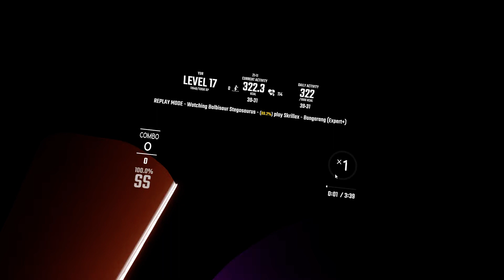Beat Saber: Skrillex - Bangarang (89.2%)